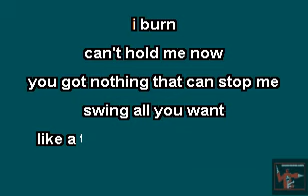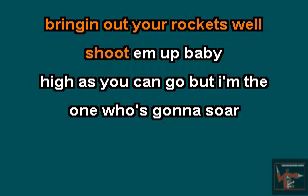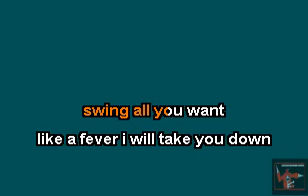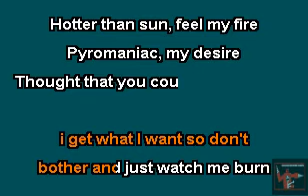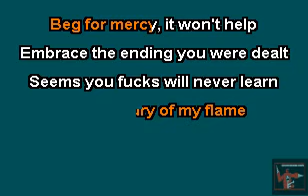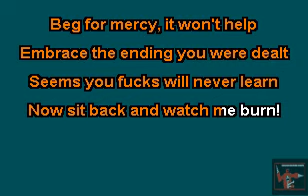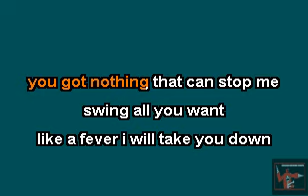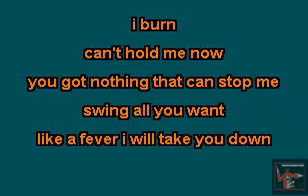Jeff and Casey Lee Williams - I Burn NERD KARAOKE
More nerd karaoke.

If you like this we have more on the way, just PM us on Facebook for the files. We ask that you use these for personal use and not for gain out of respect for the artist.

We are Children Driving Robots, a group of the biggest (drunk) nerds you will ever meet. We also have a plastic turtle named Kyle (don't mind him, though; he's a screw-up). We bring you such fun series as "B.O.R.G." (Boring Old Recent Games), "Will He Rage Quit?", "Animexperts", "Quarter Masters", and more.